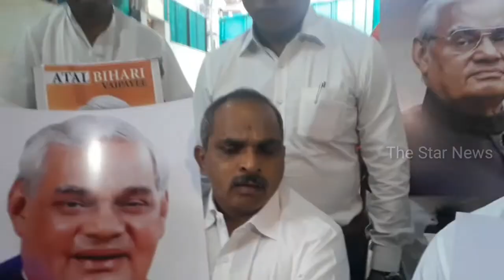Atal Bihari Vajpayee जी को जल्द स्वस्थ होने लिए बोरीवली में किया गया हवन व पूजा